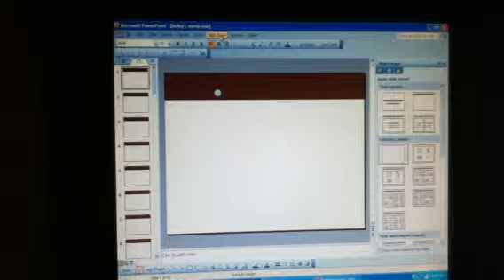Ball 2 ( deleted scene)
This one wasn't that good